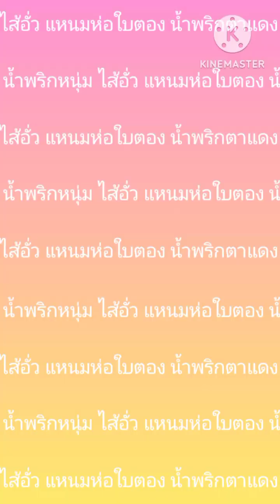แมวน้อย มินิ แมว แมวตลก kaykaystory ตลก @เก๋เก๋ สตอรี่